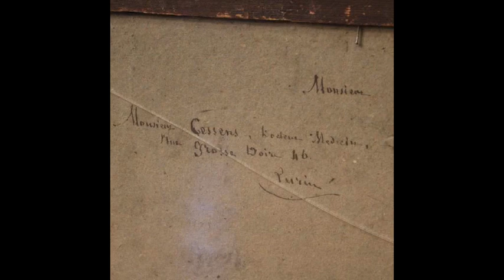Dipinto italiano natura morta con frutta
EURO 770

Dipinto italiano della prima metà del XX secolo. Opera ad olio su cartoncino raffigurante natura morta con frutta di ottima mano pittorica. Dipinto firmato e datato in basso a sinistra (vedi foto) mancante di autentica. Quadro di misura contenuta, facilmente inseribile in diversi punti della casa, per antiquari e collezionisti. Opera munita di doppio vetro protettivo su fronte e retro, vetro inferiore filato, da sostituire (vedi foto). È visibile sul retro del cartoncino una dedica in francese (vedi foto). Cornice in legno e gesso, scolpita e dorata (tinta bronzo) con qualche piccola caduta di colore. Il cartoncino presenta una filatura (sollevamento del colore) sulla destra (vedi foto). In discrete condizioni con qualche segno del tempo. Luce dipinto H 24 x L 37 cm.